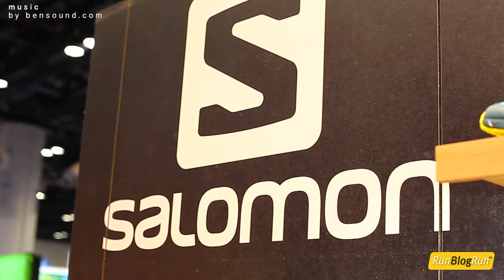TRE16 Interview w/ Dr Simon Bartold @ Salomon Pt. 1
RunBlogRun/The Shoe Addicts present:
The Running Event 2016

Dr. Simon Bartold -  Salomon